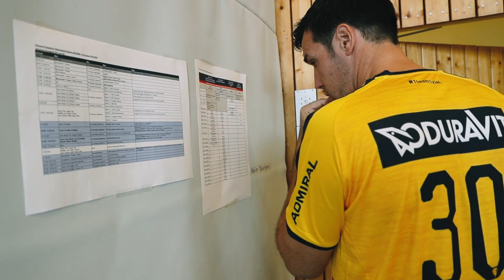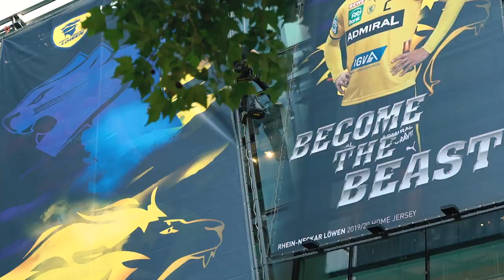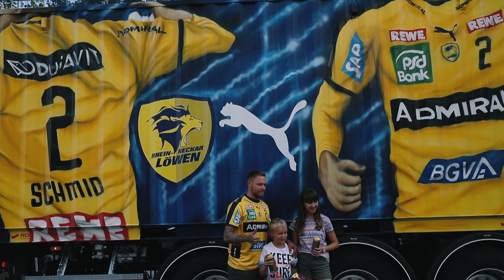Media Day & Trikotlaunch bei den Löwen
Die Rhein-Neckar Löwen haben die Vorbereitung auf die neue Saison gestartet! Am ersten Tag standen für Spieler und Verantwortliche neben einem Lauftest gleich noch der Media Day sowie die Präsentation des neuen Trikots in der Mannheimer Innenstadt auf dem Programm.